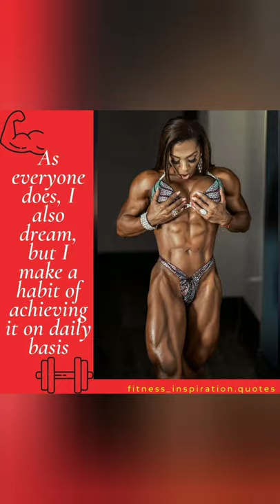gym motivation || workout status || fitness inspiration || female athlete model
Fitness inspiration and motivation
Fitness models and their status
Inspiring quotes for gym & workouts
Motivational quotes for gym & workouts
Whatsapp status of gym & fitness
gym motivation female bodybuilding
gym motivation quotes
gym motivation quotes whatsapp status
gym inspiration motivation
female gym inspiration motivation
male gym inspiration motivation
gym transformation status
fitness motivation quotes
fitness motivation quotes status
female fitness motivation quotes
male fitness motivation quotes
fitness model workout status
fitness model gym workout status
bodybuilder gym workout status
bikini model gym workout
bikini model workout status
bikini model fitness inspiration
bikini model gym inspiration